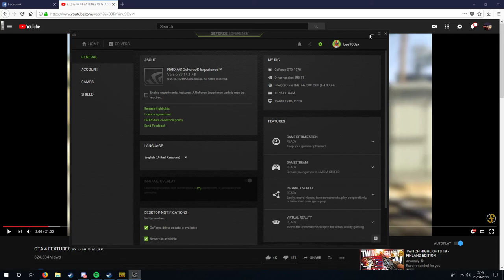gaming socks made him better